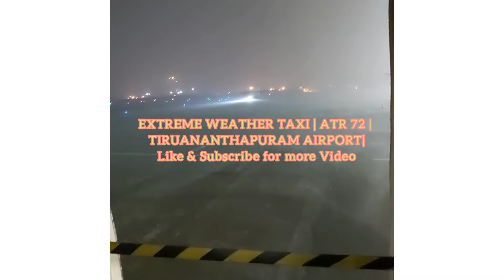EXTREME WEATHER TAXING | TIRUANANTHAPURAM AIRPORT | INDIA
As a Passengers we really don't have idea how  difficult is  to TAXI aircraft after landing in extreme weather conditions due low visibility as we can see Captain is waiting for weather to get clear or  get better for ground operation.